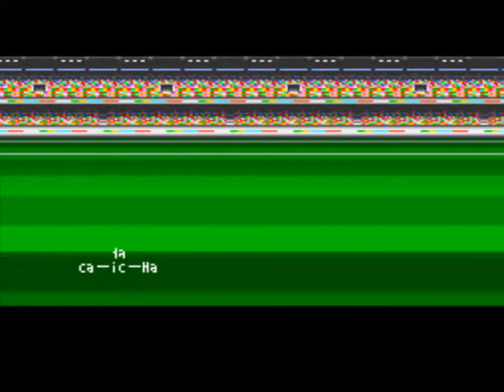Captain Tsubasa IV #17 Fussball vs. Nankatsu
We are playing against Nankatsu? :))